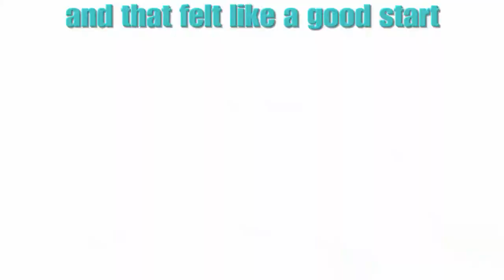Overwatch ep 6 sports!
So we now have football in overwatch?